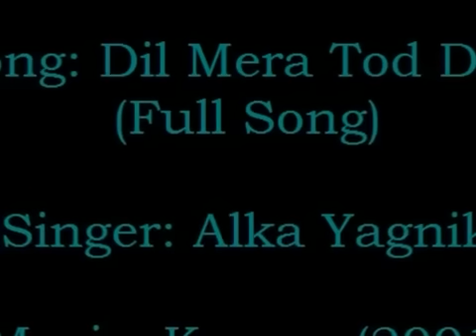Dil mera tod diya usane bura kyu mano songs